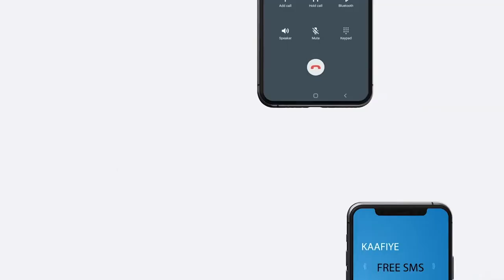Bulshada Burco oo ka dareen celiyey korodhadhk qiimaha shaaha